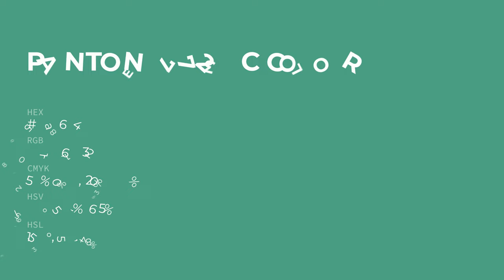color 50a684 hex color - Green color - Warm color 50a684